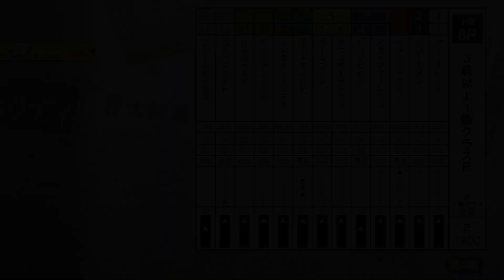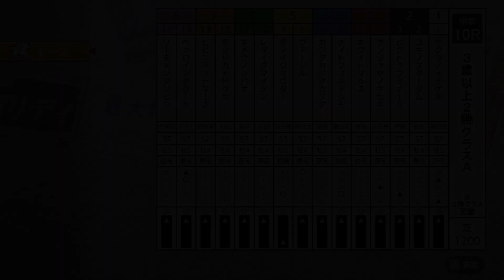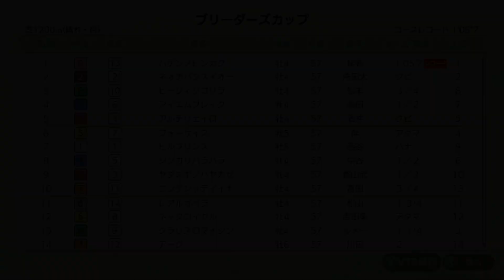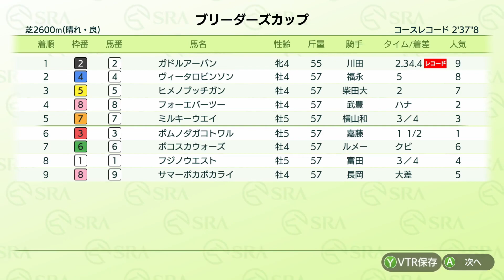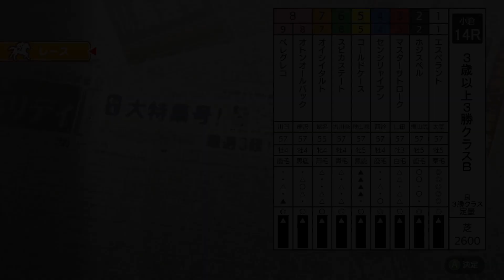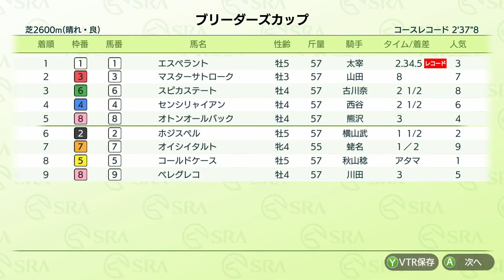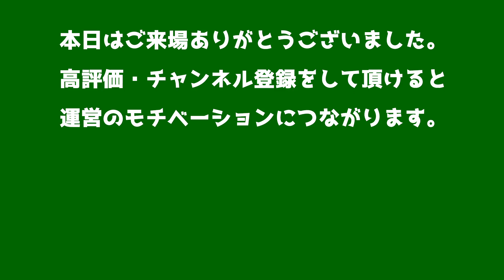【ダビスタSwitchブリーダーズカップ】2022年2月6日 7R-14R 1勝クラス・2勝クラス・3勝クラス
0:00 7R「3歳以上1勝クラスA」
3:25 8R「3歳以上1勝クラスB」
6:49 9R「3歳以上1勝クラスC」
10:13 10R「3歳以上2勝クラスA」
13:07 11R「3歳以上2勝クラスB」
16:01 12R「3歳以上2勝クラスC」
18:55 13R「3歳以上3勝クラスA」
23:00 14R「3歳以上3勝クラスB」